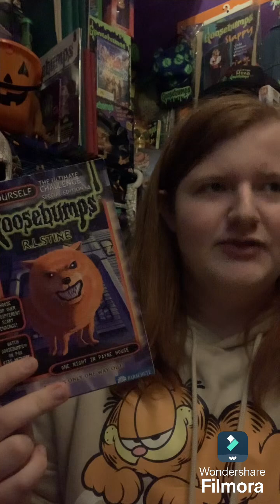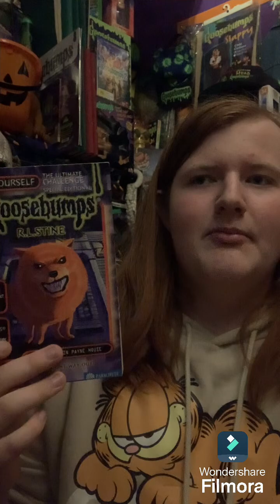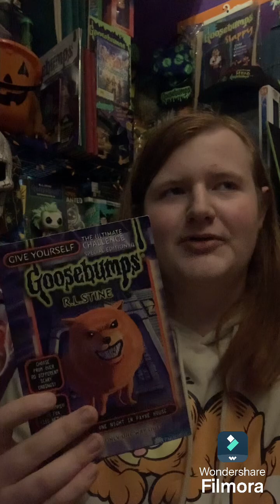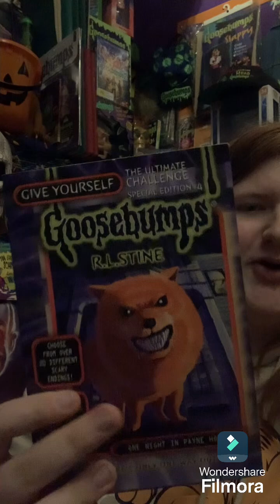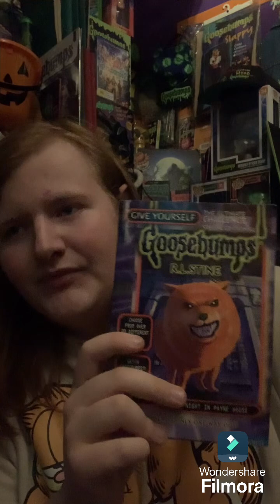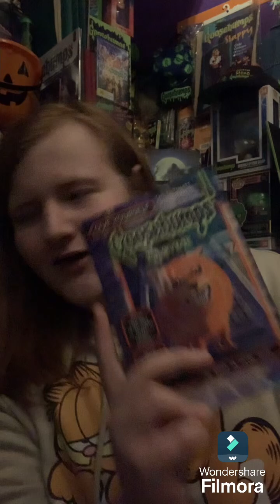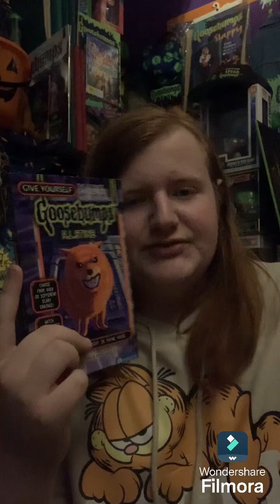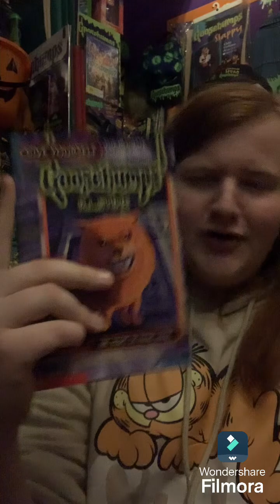One Night in Payne House - Goosebumps Book Review (Spoilers) (Duh)